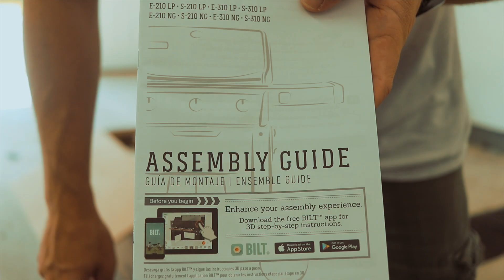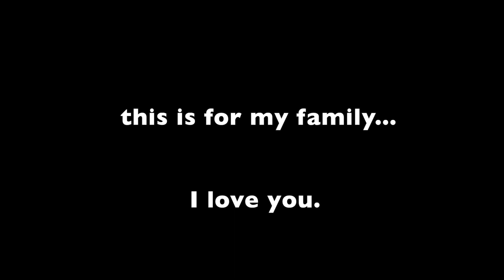Put Your GRILL Together then DO THIS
We moved!! So we bought a Barbeque...because we can actually be outside in the summer up here. 😀

You can't tell by the upload dates, but I took a few months off of vlogging. Life got busy with the move and I had to readjust how I approach the whole vlog thing.

How I manage my YouTube Channel:
(spoiler alert, this is awesome)

!!!My Gear!!!

Secret BEST Vlogging Camera

Big Vlogging Camera
Primary Vlogging Lens
Other Lens
Surprisingly good Zoom Kit Lens

Vlog Tripod
External Camera Mic

Best iPhone holder for Vlogging

GoPro of choice
Backpack to hold it all